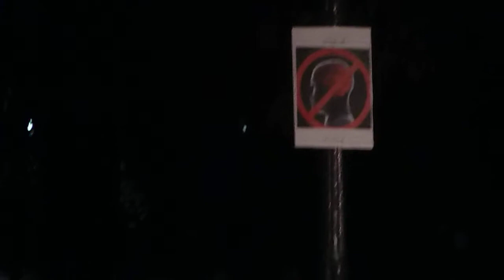Athens International Street Theater Festival 2013 Sardam Matei Vișniec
Sardam theatrical team. My nationality the colour of the wind.
ΣΑΡΔΑΜ Θ.Ο.Δ. Εθνικότητα μου το χρώμα του ανέμου.